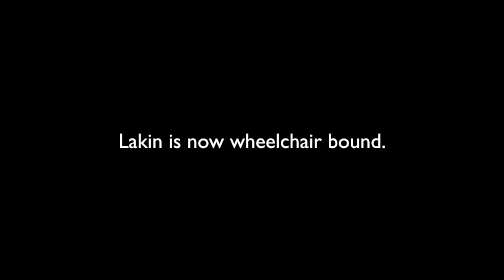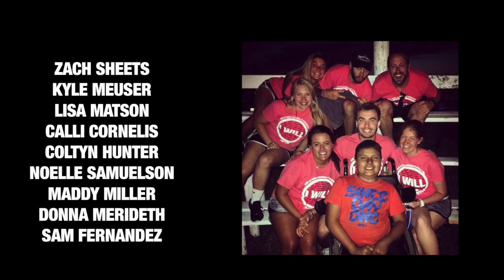HOME: Our Summer with Lakin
A short-film of Evangeletes Ministries' experience with a young boy named Lakin. While on mission trips this summer, students from Evangeletes Ministries came about a 12 year old boy, wheel chair bound, living with extreme limitations. A simple idea snowballed into an incredible story of perseverance, love, and strength.

Thank you for Changing the Game Forever.